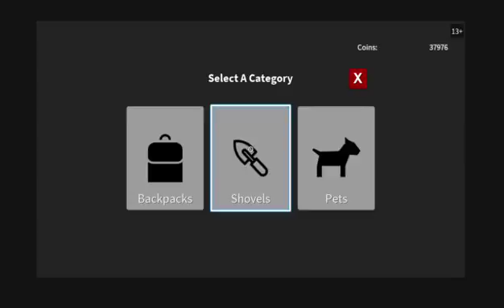roblox livestream treasure hunt